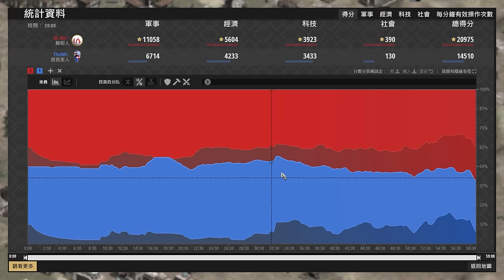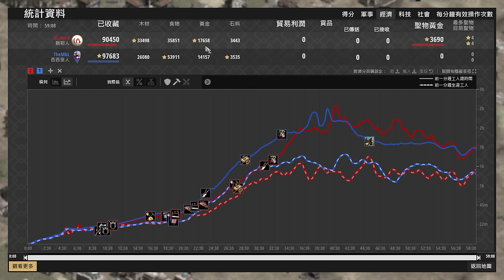【世紀帝國2決定版】MBL十字軍東征城樓&鎖子甲騎士Combo，Hera純馬弓能夠檔下十字軍東征嗎？ 韃靼 vs 西西里